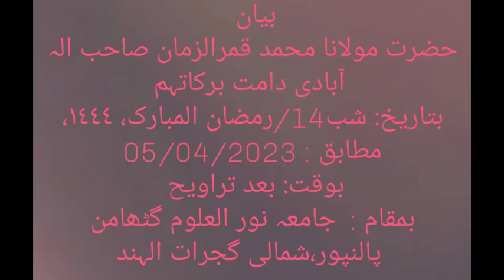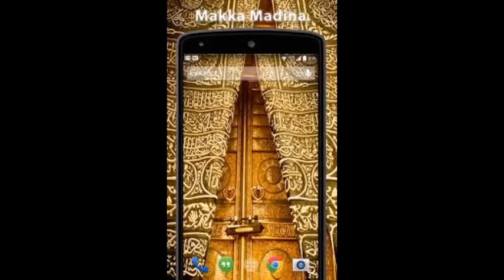BAYAN AFTER TARAWEEH - HAZRATH MAULANA MOHAMMAD QAMAR UZZAMAN SAHEB ALAHBADI(DB),5-4-2023